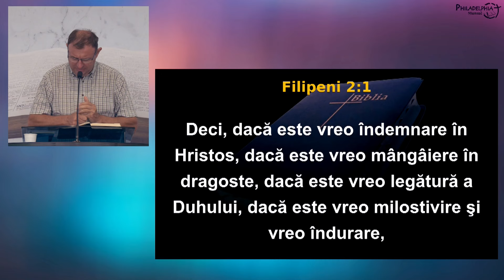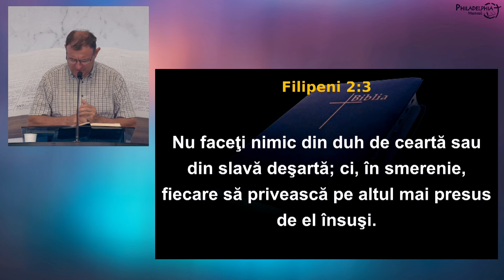Bucurie, iubire, iertare // Marius Hănescu